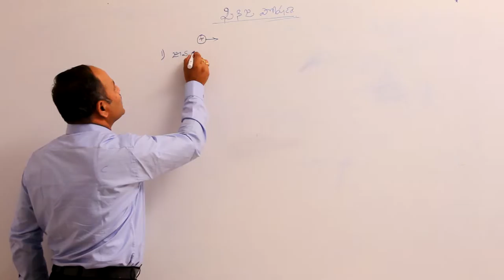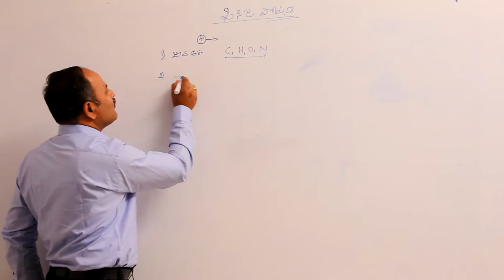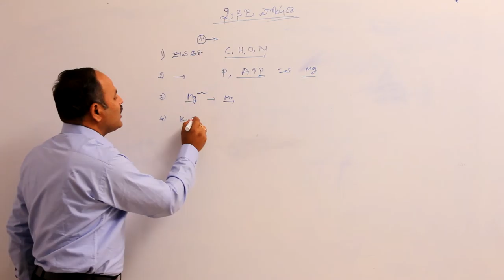ఆవశ్యక ఖనిజ మూలకాలు || ఆవశ్యక మూలకాలు 1 || Disk Telangana